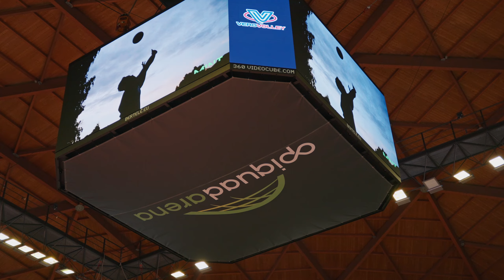🏆 MINT VERO VOLLEY SPONSOR CUP 💚